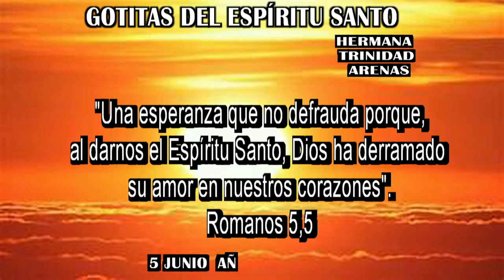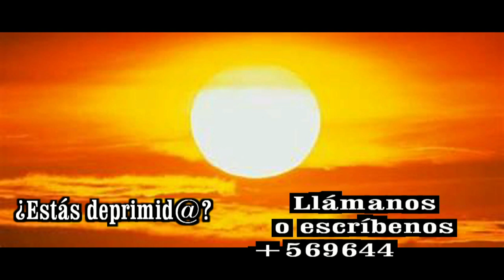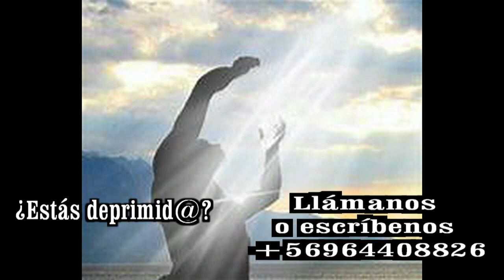GOTITAS DEL ESPIRITU SANTO AÑO 3 NUMERO 295 5 JUNIO